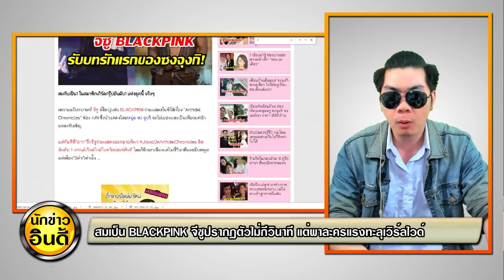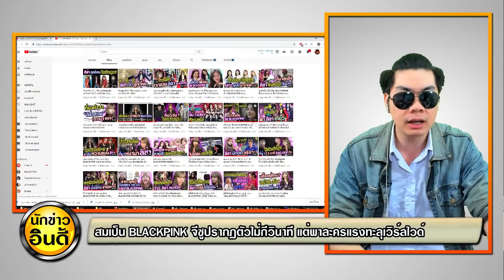ไม่ใช่ครั้งแรก! จีซู BLACKPINK พาละคร ติดเทรนด์อันดับ 1 ของโลก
จีซู พี่ใหญ่แห่ง BLACKPINKร่วมแสดงในซีรี่ส์เรื่อง "Arthdal Chronicles" ช่อง tvN ซึ่งนำแสดงโดยหนุ่ม ซง จุงกิ จะไม่เยอะและเป็นเพียงแค่นักแสดงรับเชิญ

แต่ทันทีที่"ฉาก"ซึ่งจีซูร่วมแสดงออกฉายก็พา JisooOnArthdalChronicles ติดอันดับ 1 เทรนด์เวิลด์ไวด์ในทวิตเตอร์ทันที โดยใช้เวลาเพียงแค่ไม่กี่วินาทีและมีบทพูดแค่เพียง"3คำ"เท่านั้น ...

ว๊าวครั้งแรก! จีซู BlackPink ปรากฎตัวครั้งแรก ในละคร Arthdal Chronicles

4ปีก่อน! จีซู BLACKPINK (ก่อนเดบิวท์) เธอ เคย ทำมาแล้ว ครั้งหนึ่ง
จีซู blackpink รับบทรักแรกของซงจุงกิ
จีซู BlackPink ออกไม่กี่วิในละคร arthdal chronicles ก็ติดเทรนด์โลกซะแล้ว
จีซู BlackPink ปรากฎตัวครั้งแรกในละคร arthdal chronicles
จีซู BlackPink
จีซู BlackPinkแสดงละครเรื่องarthdal chronicles